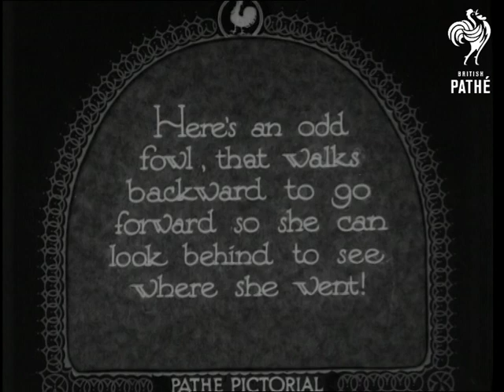Do You Reverse? (1932)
Introductory intertitle reads: "Here's an odd fowl, that walks backward to go forward so she can look behind to see where she went!"

M/S of a little girl who the narrator tells us is called Mary O'Connor (note: this is American author Flannery O'Connor as a little girl) from Savannah, Georgia (at least that is what it sounds like).  Mary holds a chicken which she lifts onto her shoulder.  C/U of the chicken as it walks backwards.  Narrator claims that this is the only chicken in the world that walks backwards.

It looks pretty realistic and then we see geese and ducks walking backwards too so it is presumably a camera trick using film reversal technique.   Shots of cows and horses seeming to walk and trot backwards.
 FILM ID:1588.19